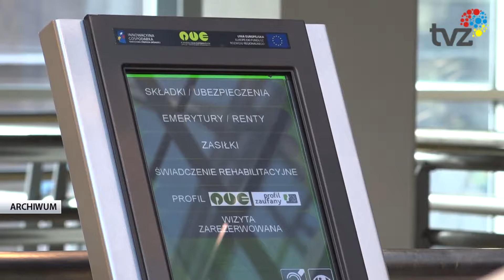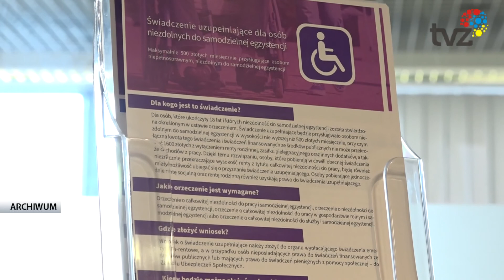E-WIZYTA W JĘZYKU MIGOWYM